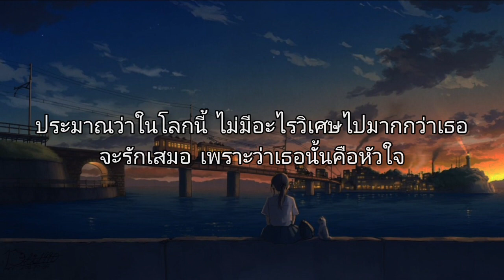[เนื้อเพลง] - ของวิเศษสุด - โหน ธนากร ศรีบรรจง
ของวิเศษสุด
โหน ธนากร ศรีบรรจง